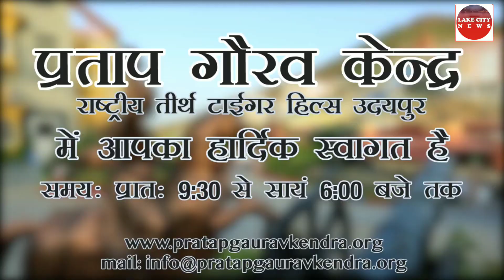इतना सुंदर नजारा उदयपुर प्रताप गौरव केंद्र ....देखे जरूर